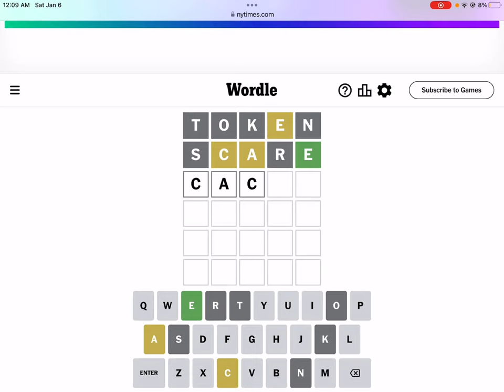Today’s the day! ([Half?] Wordle for 1/6/24)